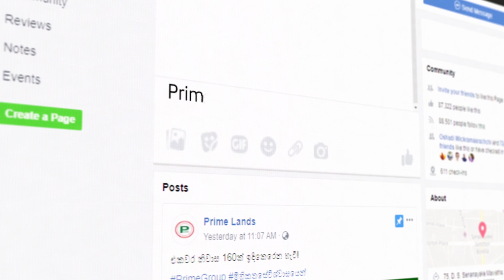Celebrating Over 300,000 Customers | Testimonial by Mr. Neville Jayatilake, Customer of Prime Group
1999 වසරේදි අපගේ කඩවත ඉඩම් ව්‍යාපෘතියේ පාරිභොගිකයෙක් වු නෙවිල් ජයතිලක මහතා Prime Lands සමග බැඳිමක මතකය බෙදාගත් අයුරු...

අදම ඔබගේ Prime Lands පාරිභොගික අත්දැකීම හා බැඳුනු සාර්ථකත්වයේ කථාව අපට "INBOX" කර වටිනා තිළිණයක් දිනාගන්න අවස්ථාව හිමි කරගන්න.